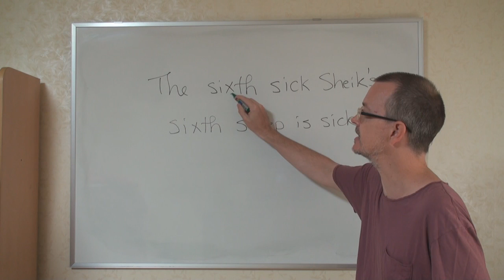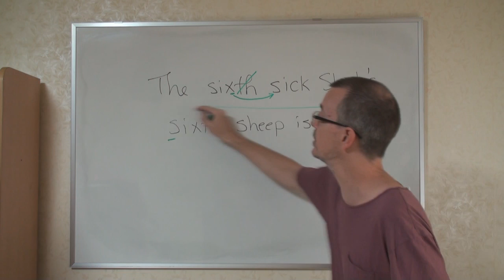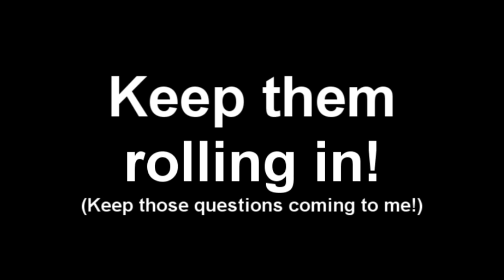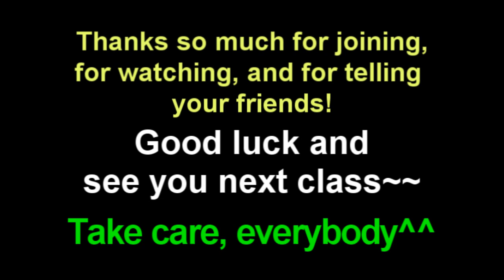Q&A: Tongue Twister: The sixth sick sheik's sixth sheep is sick... ugh!